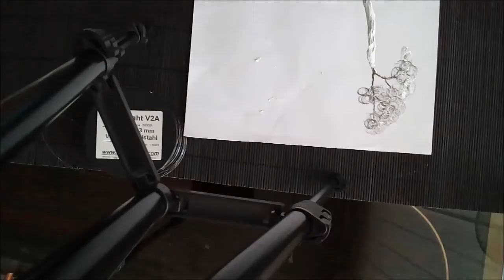How to make a wire bonsai tree - MC | Tutorial | Wire tree BONSAY | Dittswood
This video shows how to make a wire bonsai tree. You can learn how to make different types of wire trees. Do It Yourself: These handmade wire trees are one of the best things to give someone. MC - Tutorial - Dittswood Art
Wire tree: Do it Yours elf DIY - IDEAS for WIRE TREES | Trees of beads and wire | Tree-Show #7

Mic I use